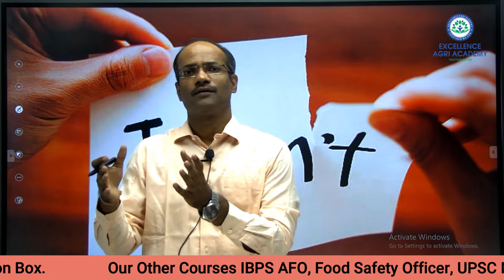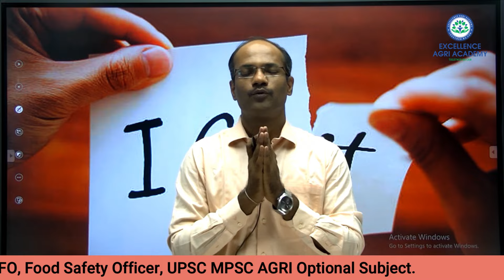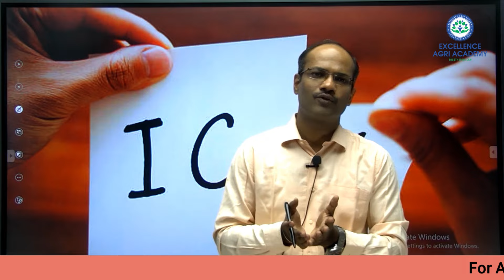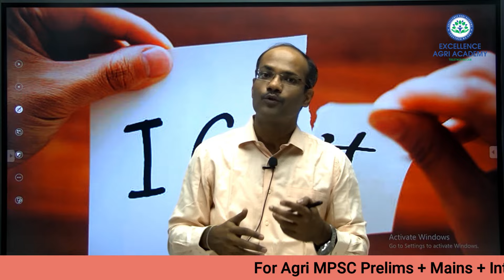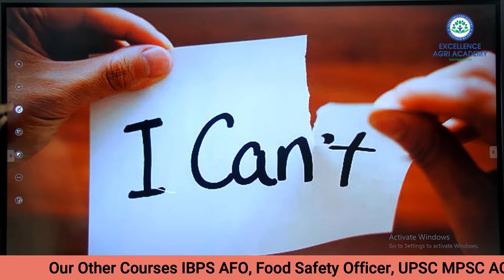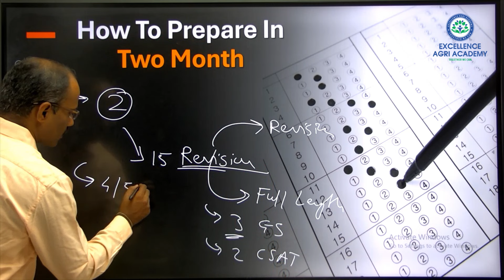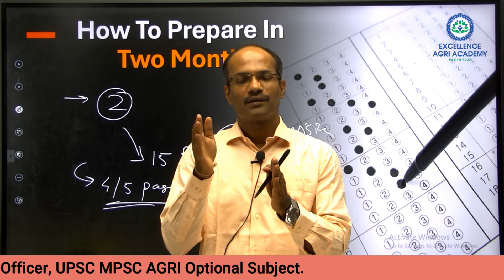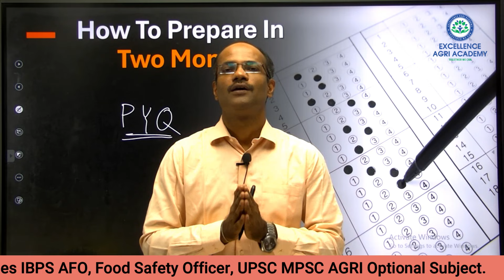AGRIMPSC 2024 Prelims 2 Month Strategy, Mindset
Director and Chief Mentor-
Prof. Swapnil Abhay Patil (Taluka Agri. Officer)
- M.Sc. (Agriculture), New Delhi
- Junior Research Fellowship (JRF All India Rank 7 Hort)
- Given 3 UPSC Mains and 2 MPSC Mains
- Teaching Experience of 3 years in UPSC Mains Agriculture Optional and Agri_MPSC